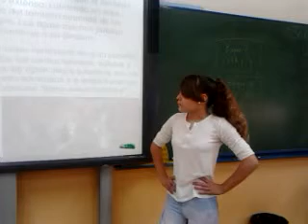video 2014 04 11 10 30 20